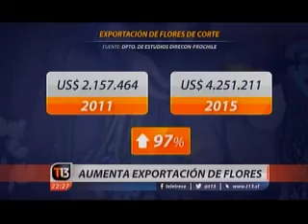Flores desde Chile al mundo. Vía Canal 13